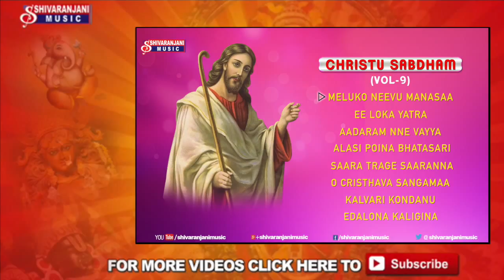Christu Sabdham Vol-8 - Jesus Devotional Songs - Yesu Bhakthi Geethalu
Listen to Christu Sabdham Jesus Devotional Songs.